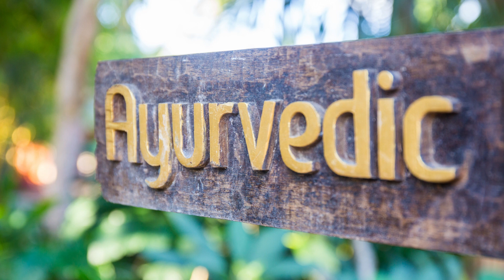RS Herbal Cigarettes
ROYAL SWAG  Herbal Cigarettes 100% Tobacco free and Nicotin free.